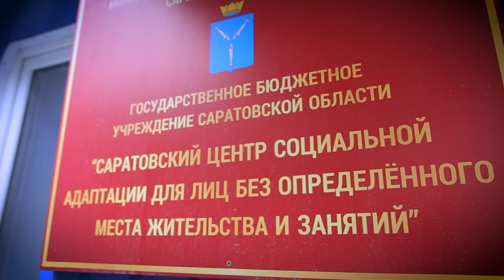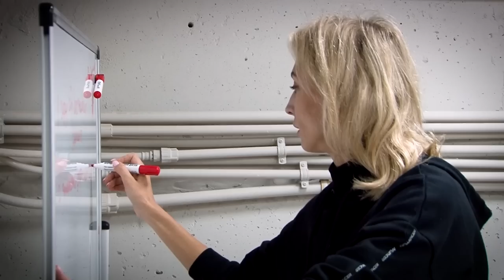В Саратове похоронили живого гражданина и потребовали с него деньги за поминки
Сенсационная история. Саратовец Сергей Демьянов на протяжении восьми лет добивался восстановления себя в списке живых. 1 января 2014 года мужчина, будучи на заработках в одном из районов области, узнал, что его уже нет на свете - его труп обнаружен в Заводском районе, погибшего опознала бывшая супруга, прошли похороны и поминки.
"Возвращаюсь домой, в Саратов. Участковый говорит, документы твои теперь недействительны, вот справка – свидетельство о смерти, я похоронен", - рассказывает Сергей Демьянов.
По словам Сергея, "его могила" находилась где-то на Увекском кладбище, сам он ее не видел и не знает, кто был похоронен вместо него.
Перипетии своей невероятной жизни до и после "смерти" Демьянов рассказал съемочной группе "TVSAR" (видеопроект ИА "Взгляд-инфо").
Сейчас он проживает в ГБУ "Центр социальной адаптации для лиц без определенного места жительства и занятий". Встретиться с журналистами мужчина решил, чтобы показать, как в одночасье может измениться судьба человека.
Как вели себя на похоронах родственники и соседи? Чем занимался Сергей Демьянов после своей официальной смерти? Как он потерял ноги? Ответы на эти вопросы ищите в сюжете, подготовленном нашими коллегами.